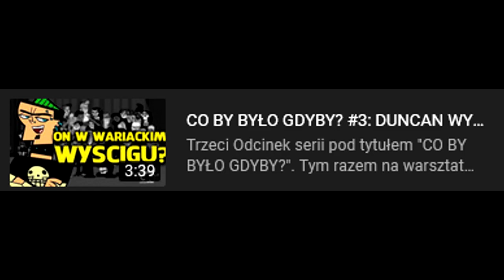CO BY BYŁO GDYBY? #15: BRICK MCARTHUR WYSTĄPIŁ W PIERWSZYM SEZONIE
Piętnasty Odcinek serii pod tytułem "CO BY BYŁO GDYBY?". Tym razem na warsztat weźmiemy Bricka. Który mógłby wystąpić w pierwszym sezonie. Jak myślicie daleko by zaszedł? dałby sobie radę? piszcie co o tym sądzicie w komentarzach!

🎵 CRASH BASH: DESERT FOX🎵